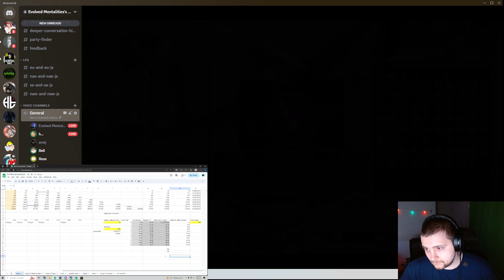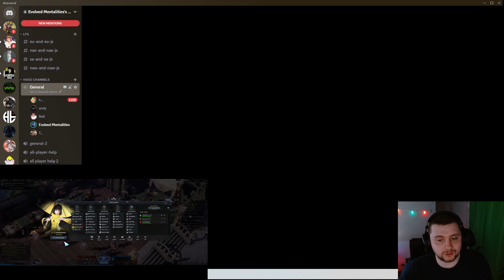Lost Ark: lost ark and chill episode 2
lost ark a Korean mmo, with different class styles. gunner, martial artist, mage, warrior, assassins and specialist. its me raiding and hanging with people chatting about anything and everything